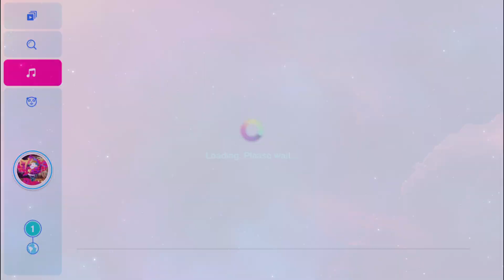Just Dance 2024 (UAF) - Boy’s a liar Pt. 2 by PinkPantheress & Ice Spice